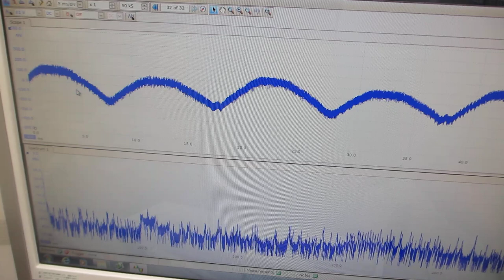超音波プローブの伝搬特性（非線形特性、応答特性、相互作用）－－ダイナミック特性を評価する技術－－（超音波システム研究所）